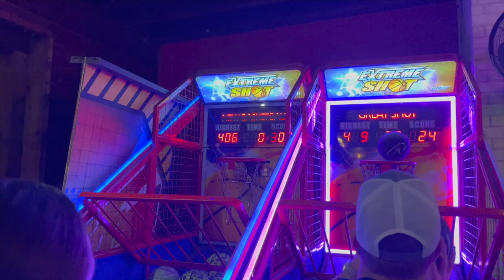COLLEGE DAY IN MY LIFE: Class + Grocery Run + Fun Day with Friends + Going Out & More